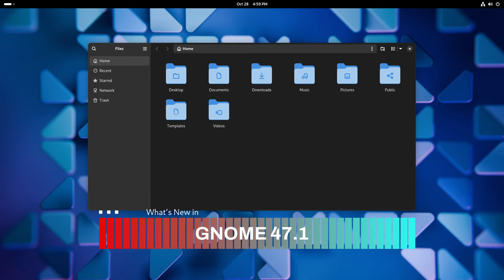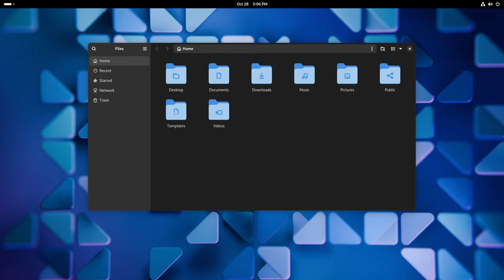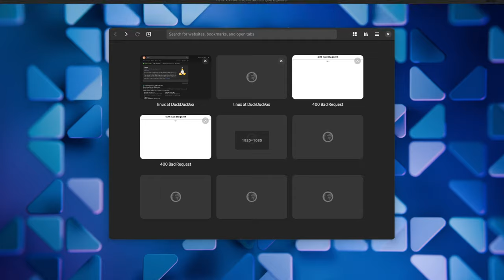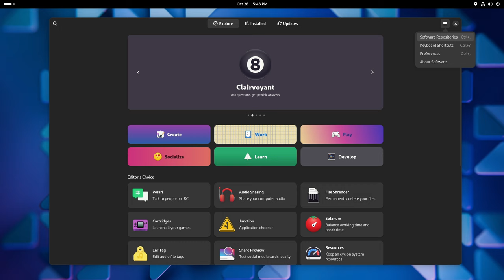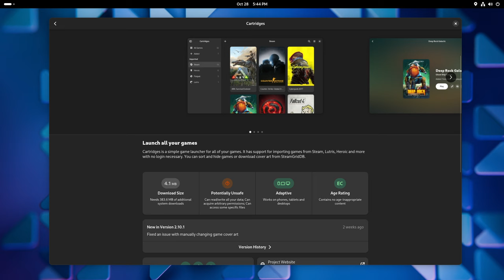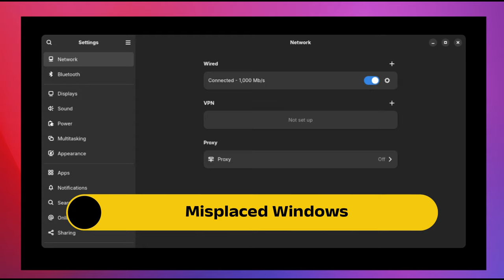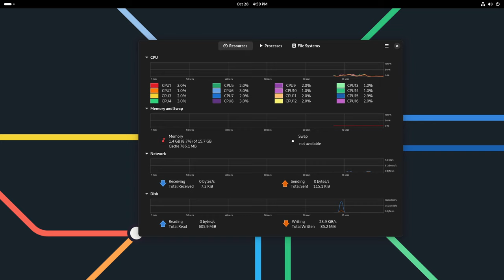Gnome 47.1 Here's What's New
GNOME provides a focused working environment that helps you get things done. It is packed with features that will make you more productive: a powerful search feature that helps you access all your work from one place; side-by-side windows that make it easy to view several documents at the same time; seamless integration with online accounts which allows you to access all your data in one place; and a messaging system that comfortably deals with notifications, letting you quickly respond in place or return to them in a convenient time.